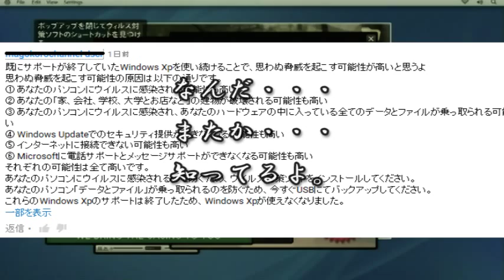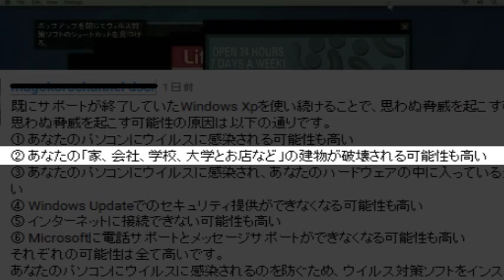WindowsXPを使っていたら本当に家がなくなった 破壊 【GTA5】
【サイト名】フリー音楽素材 H/MIX GALLERY
【管理者】 秋山裕和 様